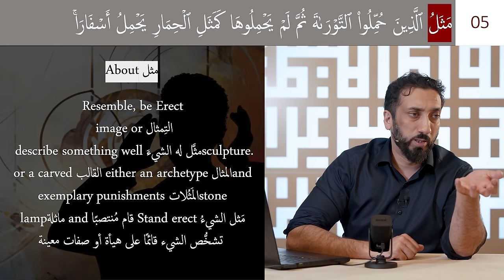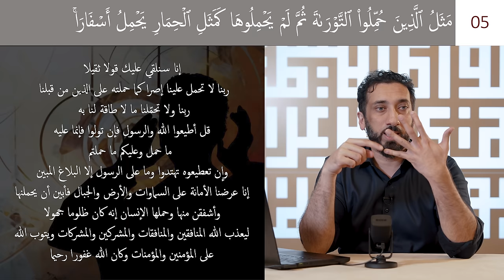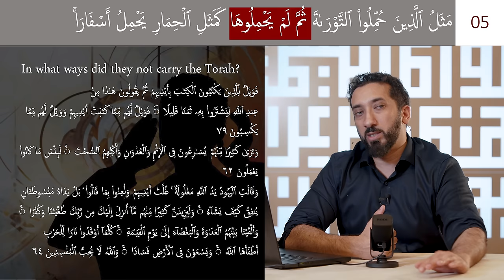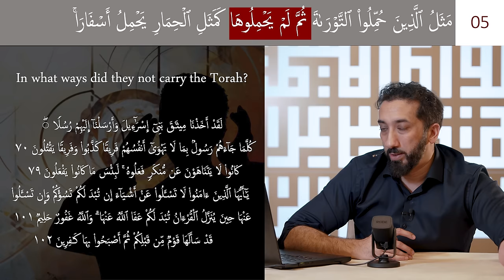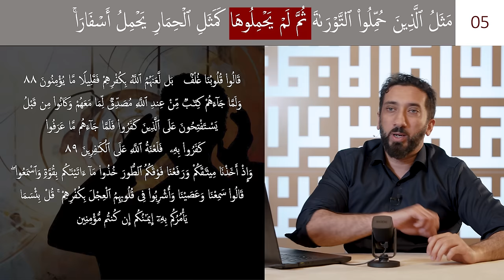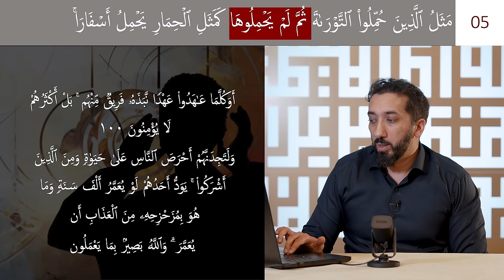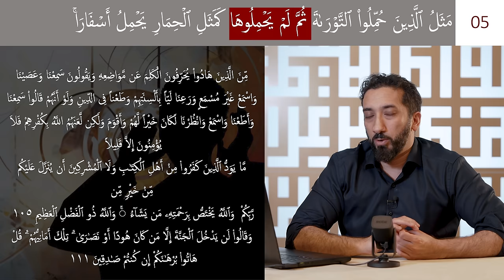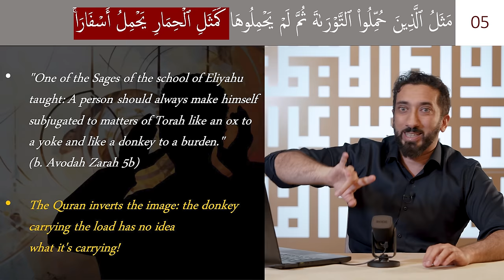Between Honor and Obligation | Ep 17 | Surah Al-Jumu'ah | Nouman Ali Khan | Ramadan 2024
In episode seventeen of A Deeper Look Surah Al-Jumu'ah, Ustadh Nouman Ali Khan explains a comparison made in the Quran about people who were supposed to follow Allah's laws in the Torah but didn't. The Quran compares them to a donkey carrying books - the donkey has the books but doesn't understand them. He digs into this idea to show us how important it is to not just have religious knowledge but to really live by it. And connects this old story to our lives today, asking us to think about how well we're keeping up with what our religion teaches us. This episode makes us think about how we handle the responsibility of following God's guidance.

🎁 Over 50,000 students in need are waiting for your gift sponsorship to study the Quran on Bayyinah TV.